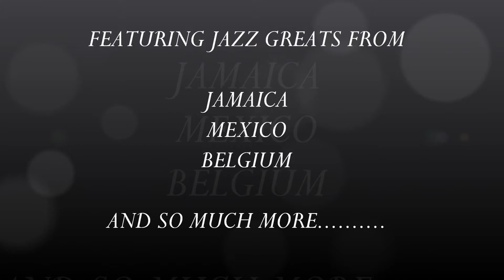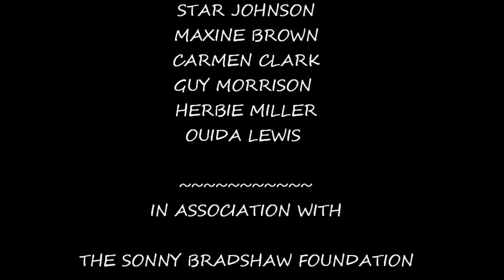JAZZ FEST 2016 PROMO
26th Annual International JAMAICA OCHO RIOS JAZZ Festival
May 29 - June 5th 2016